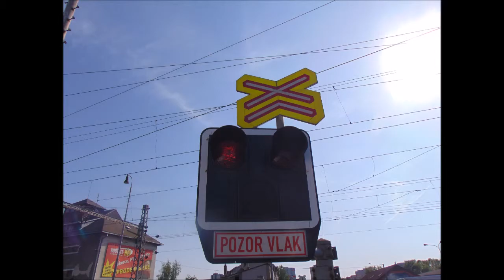Mělník Kokořínská ulice 4.5.2018